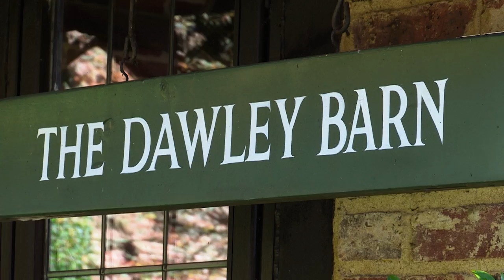traditional civil ceremony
example of standard traditional coverage